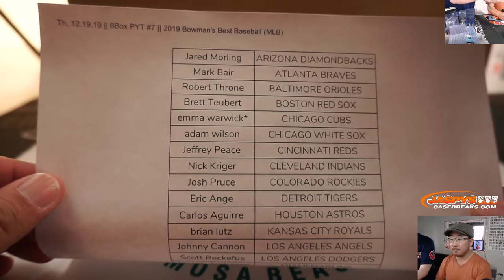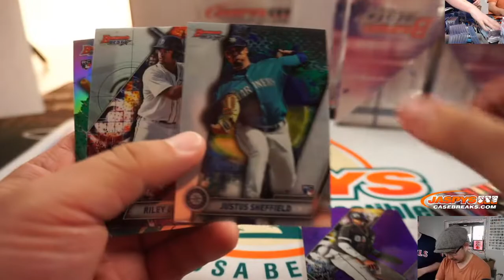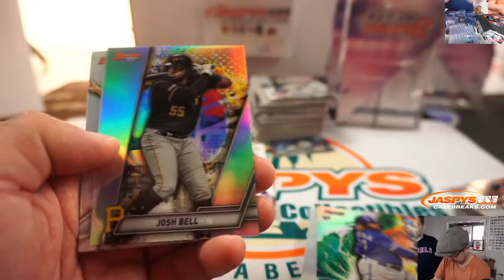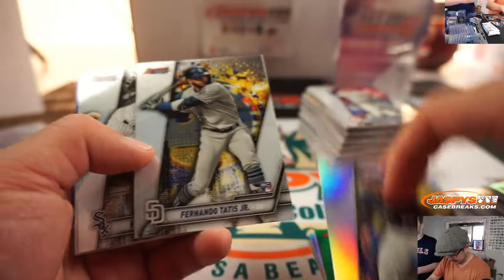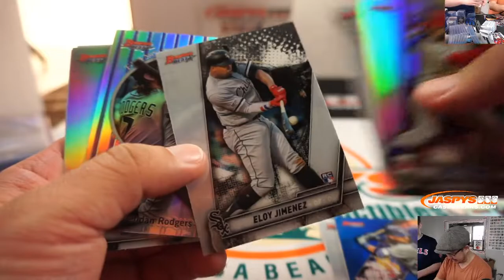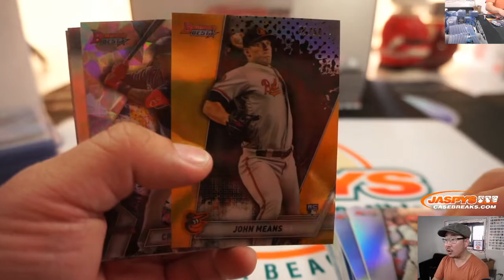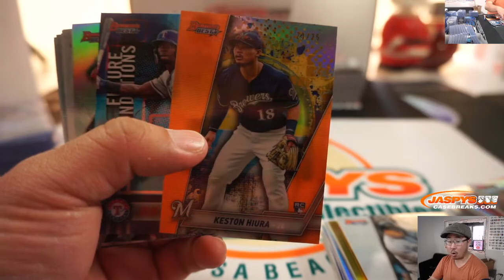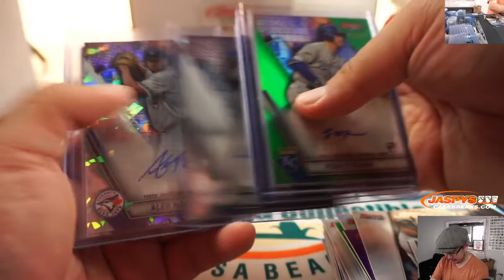Th, 12.19.19 || 8Box PYT #7 || 2019 Bowman's Best Baseball (MLB)